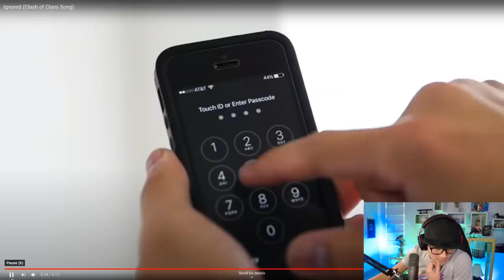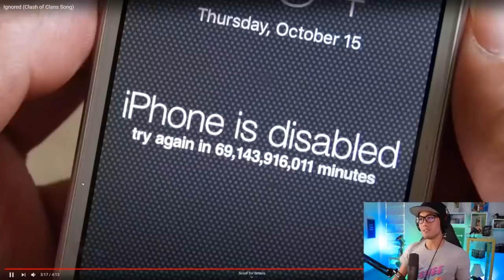Self-Critiquing - Ignored (Clash of Clans Song) (Twitch clip)